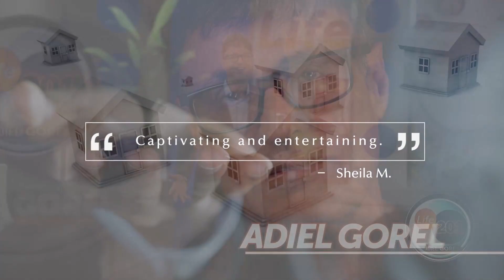The Pleasure Gap Between Men’s and Women’s Sexual Health (Part 1) - With Ian Kerner & Adiel Gorel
The Pleasure Gap Between Men’s  and Women’s Sexual Health (Part 1)

How is women’s sexual health different from men’s sexuality, and have we finally understood female pleasure? What do men need to ‘get’ about it? What are the ingredients of a great sex life and a happy relationship? Health seeker Adiel Gorel discusses all this and more with therapist and author Ian Kerner.

Key Insights:

✅ Ian Kerner used to experience early ejaculation, so decided to educate himself. He found out about women’s sexual health and consequently understood his own sexuality better as well.

✅ As a species we moved away from procreative to recreational and relationship sex. Since female orgasm is not linked to procreation, it has rarely been studied widely in the past.

✅ Ian Kerner explains the inspiration for his popular first book ‘She Comes First’ as well as his new book ‘So Tell Me About the Last Time You Had Sex’ – a question he asks his therapy patients.

✅ Ian speaks of chemistry, attraction as a social construct, and what causes us to pick someone. Spectatoring or the performative aspect of sex is also discussed.

✅ Communication is key to satisfying sexual relations in a couple. Apart from the physicality of intercourse; couples must connect mentally – ‘outercourse’ as Ian puts it.

Author, Investment Expert and Wellness Advocate Adiel Gorel isn't just an expert in his chosen fields but also a storyteller who makes complex issues easily accessible. Tune in to his show where he addresses diverse issues with a single aim to improve quality of life.

Have questions? Seeking the right information is the first step toward improving quality of life and health. Post your questions in the comment box below or get in touch with me directly.

healing sexuality
sexuality coach
sexuality chakras
women’s sexual health
sexual health doctor
Premature ejaculation
Male and female orgasm
Pleasure gap between men and women
She comes first
He comes next
When was the last time you had sex